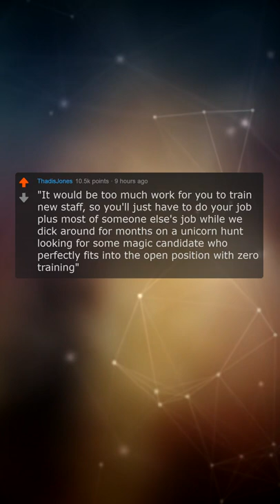What Is Your “The Beatings Will Continue Until Morale Improves” Work Story? | Reddit